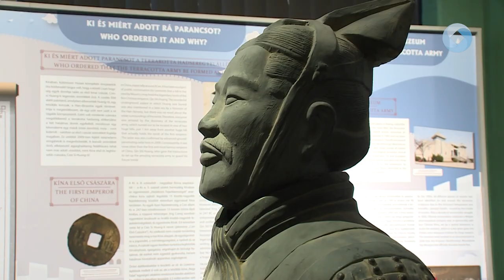AZ ÓKORI KÍNAIAK GORSIUMBA ÉRKEZTEK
Az ókori Kínába csöppenhetünk a Gorsium Régészeti Parkban. Ötven agyagkatona és két agyagló érkezett Tácra, megnyílt "Az első kínai császár halhatatlan őrei" című nemzetközi tárlat csütörtökön. A Szent István Király Múzeum kiállításában megismerhetjük a kínai császárság korát, az agyagkatona-hadsereg történetét.